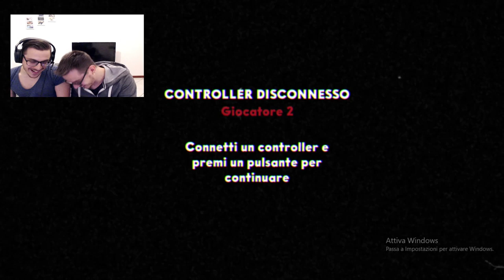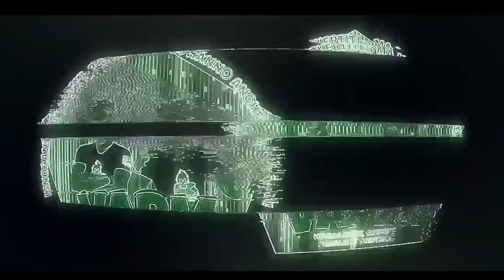MI SONO SFONDATO IL PIEDE PER REGISTRARE QUESTO VIDEO *DOLORE*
🔴 CODICE SUPPORTA IL CREATORE:
supporta_vapm